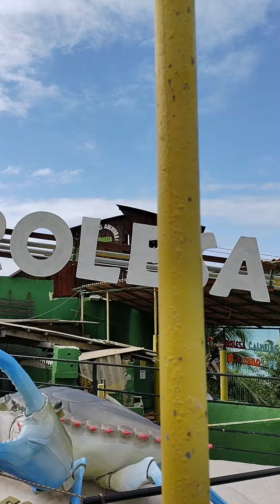praia de calhetas Pernambuco 👏😍